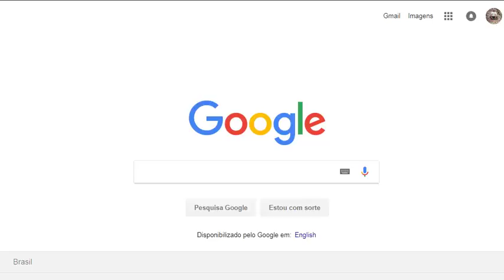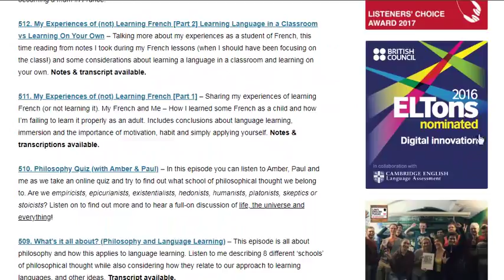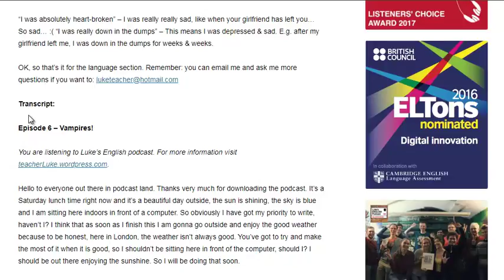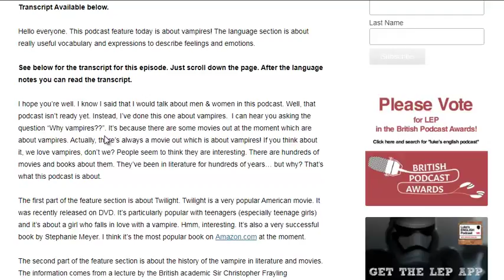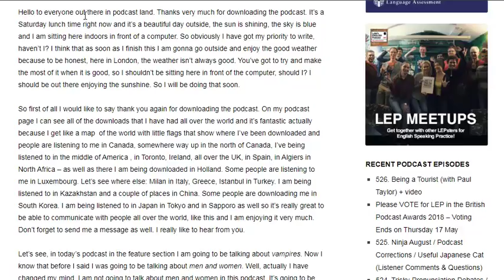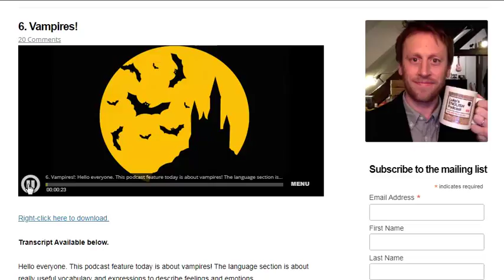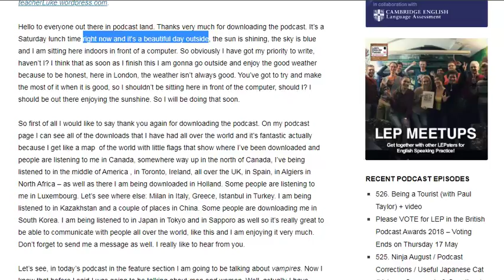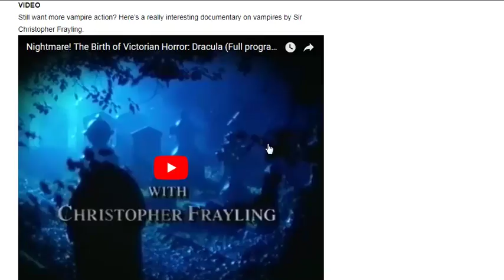English Diary 303/365 (Podcast Teacher Luke)